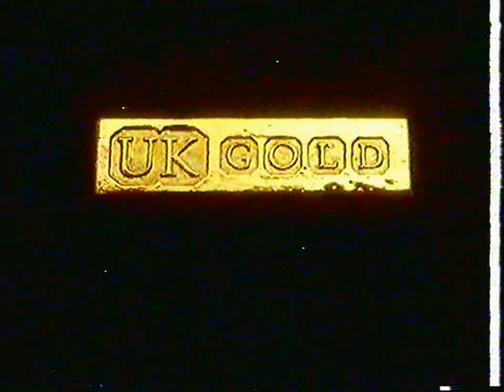UK Gold continuity - 1996?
No idea what date, or of course, maybe the year. But it's out of one short lived programme and into another I've not even heard of (It's the BBC i think)

going out of Eldorado
0:19 BBC Endcap
0:22 Promo - The Liver Birds: Carla Lane - A Silver Celebration (voiced by Michael Angelis from Thomas the Tank Engine)
0:32 Ident - Gold bar on a red sky
0:49 Intro - French Fields (Until I came across this tape, I have never even heard of this show)